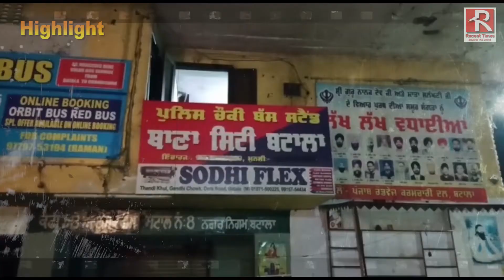ਜਵਾਨ ਮੁੰਡੇ ਪੰਪ 'ਤੇ ਆਏ ਸਨ ਤੇਲ ਪਵਾਉਣ, ਪਰਚੀ ਮੰਗਣ 'ਤੇ ਛਿੜਆ ਵਿ ਵਾ ਦ ਪਿਆ ਭਾਰੀ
Watch Recent Times
Recent Times is an educative and informative channel having thousands of followers on Youtube and Facebook, we promote inventions, education and information.